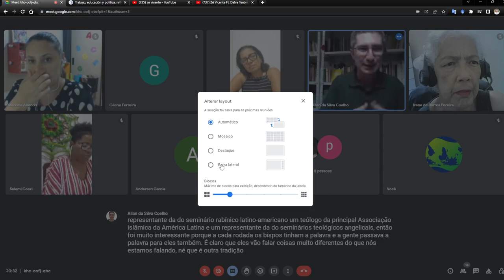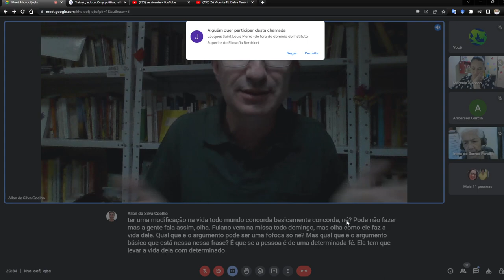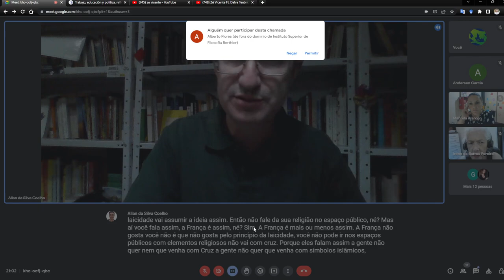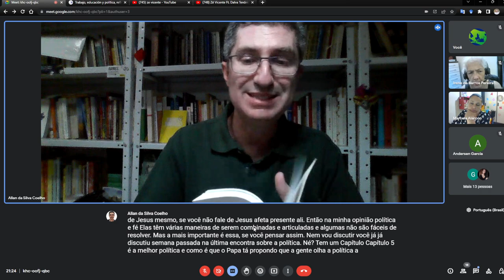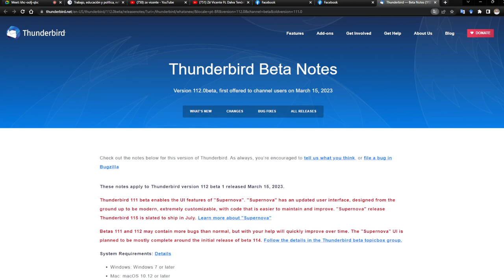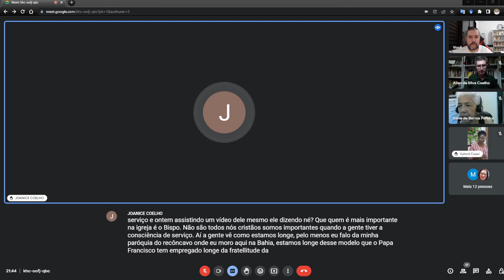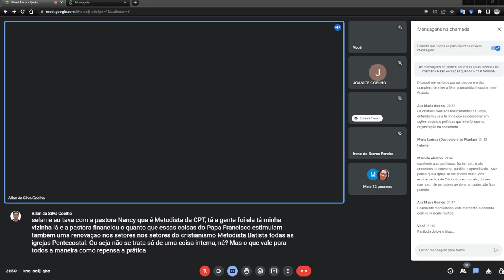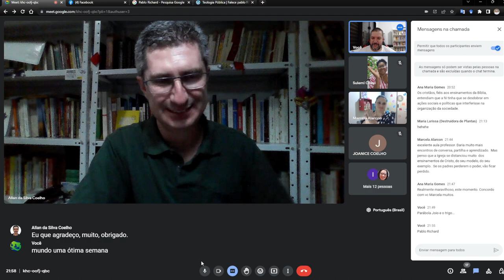Encontro 22: Fé e Política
O Prof. Allan Coelho nos ajuda a refletir sobre a dimensão política da fé cristã.